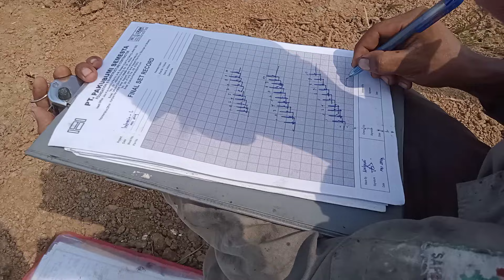Planting 500mm Diameter Round Concrete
Terimakasih🙏